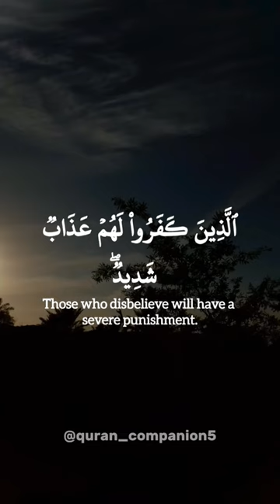Beautiful Qur'an Recitation By Sheikh Haitham Al Dokhin